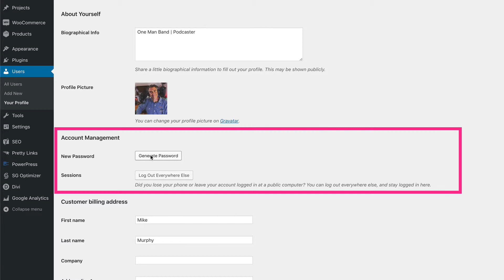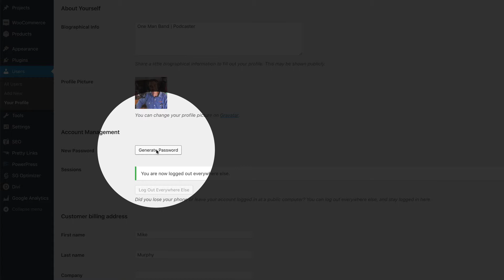How To Change Your Website Password on Wordpress.Org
This tutorial will show you how to change the password for your Worpdress.org website

Was your website compromised or hacked or maybe just got infected by malware and you spent a bunch of money to get it cleaned?

This tutorial will show you how to:
1. Find the login screen for any Wordpress website
2. How to Change Your Wordpress.org password
3. How to Log Out of All Sessions

1. Add /wp-admin at the end of any URL. If you see the Wordpress login splash screen, then that website uses Wordpress.
2. For example, my login screen is

How to Change the Password on Wordpress.org
1. Log into /wp-admin
2. Hover cursor over Profile Pic in the Upper-Right corner and select ‘Edit My Profile’ or in the WP-Admin sidebar, go to Users and click on ‘Your Profile’
3. Scroll to the Account Management Section
4. Click on the button, ‘Generate Password’
5. Enter New Password
6. Scroll to the bottom and click ‘Update Profile’
7. Test on the wp-admin login page

How to Log Out of All Wordpress.org Sessions
1. Log into /wp-admin
2. Hover cursor over Profile Pic in the Upper-Right corner and select ‘Edit My Profile’ or in the WP-Admin sidebar, go to Users and click on ‘Your Profile’
3. Scroll to the Account Management Section
4. Click on the button, ‘Log Out of Everywhere Else’